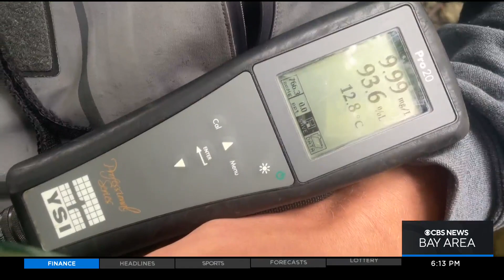Biologists slosh along North Bay creek to study drought impact on salmon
Researchers are trying to understand more about how the Russian River watershed is responding to all of the dry years. Wilson Walker reports. (11-3-22)